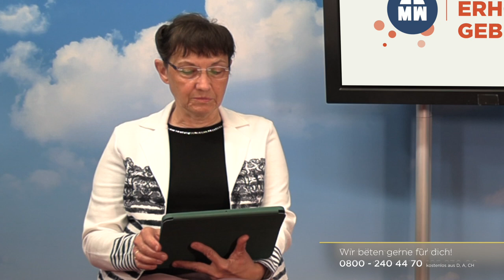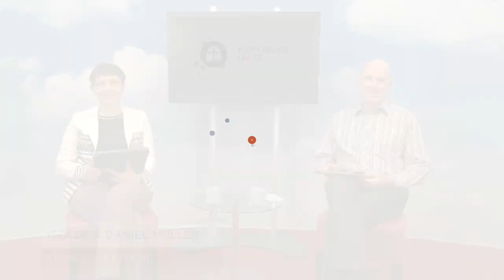Tag #57 - Hoffnung um 12 - Missionswerk Karlsruhe